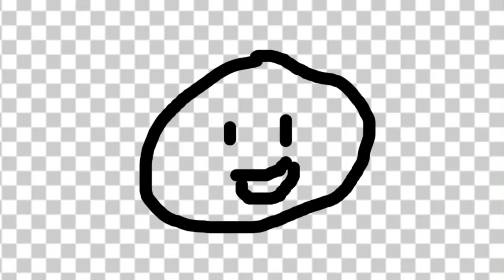How to stop a bully